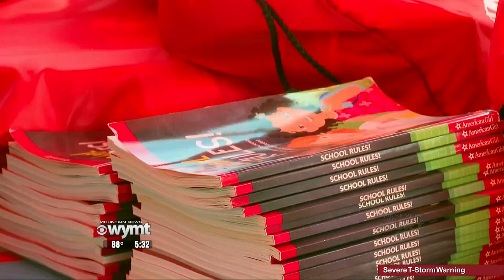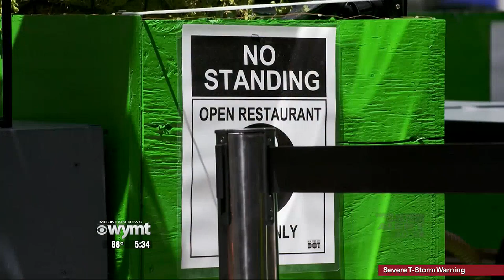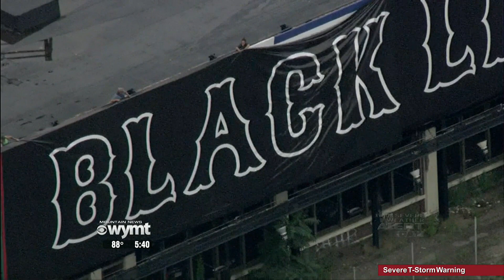Mountain News at 530 top stories July 22, 2020